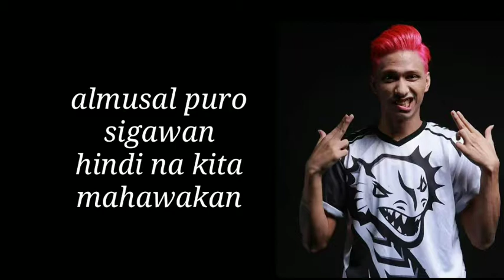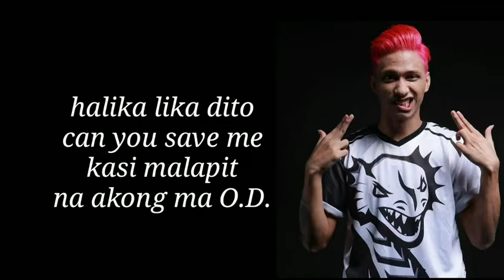LGGM - AkoSiDogie - Weiggibor Labos & King Promdi - Video Lyrics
Produced, Mixed & Mastered by King Promdi
Shot & Edited by Visual Illness (SDE)
Performed by Akosi Dogie, Weigibbor Labos, King Promdi

Official Lyrics:
Hook:
bakit bigla na lang nag iba
hindi na tayo tulad ng dating masaya

Dogie:
laging galit gustong manakit
laging inis! yeah!

biglang lumamig wala nang tamis
sayo gininaw! yeah!

sa bawat halik yakap mo na
di na madama! yea!

sa bawat gabi walang katabi
ngayon magisa! yea!

akala mo madali lang para sakin to
nakatago ang lungkot sa mga tawa ko

Weigi:
pilit ko man ibalik ang dati
sayo bakit hindi masabi

na mahal pa rin kita

oh bakit sa tuwing ikaw ay nagagalit@
parang umuulan ang langit
nakakasawa na

King Promdi:
almusal puro sigawan
hindi na kita mahawakan

miss ko na yung mga tawanan
yung tayo lang sa kalawakan

walang masyadong pera pero happy

halika lika dito can you save me
kasi malapit na akong ma O.D.